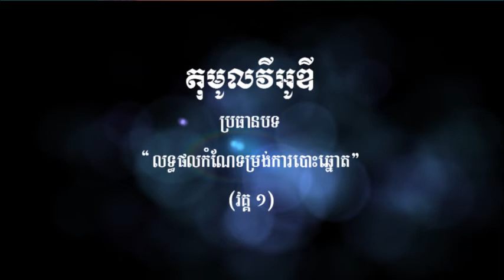តុមូលវីអូឌី លទ្ធផលកំណែទម្រង់ការបោះឆ្នោត វគ្គ១